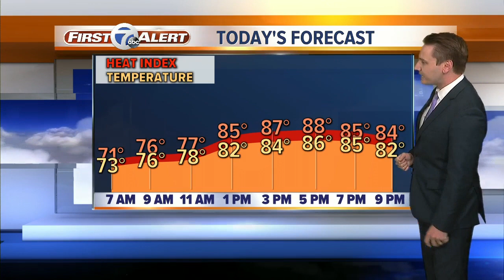FORECAST: Wednesday morning